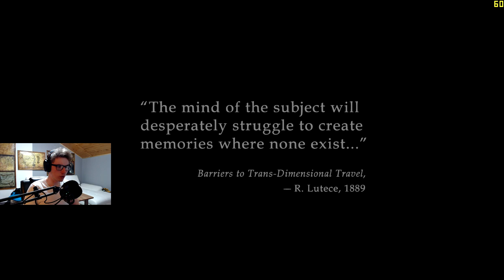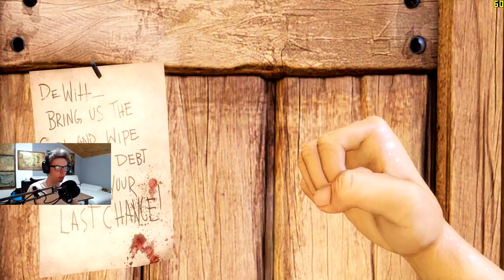Bioshock Infinite Gameplay Walkthrough Part 1 - Intro - A New Columbia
Bioshock Infinite Gameplay Walkthrough Part 1 - Intro - A New Columbia Story for PlayStation 3, Xbox 360, PC. This Bioshock Infinite Gameplay Walkthrough will also include a Review and the Endings.

The game is set in 1912 and takes place in the airborne city of Columbia, where the player assumes the role of Booker DeWitt, a disgraced Pinkerton agent. Booker has been given the job of finding a woman named Elizabeth in Columbia, who has been confined by a hulking beast called Songbird. Following in the footsteps of previous BioShock games, the world of Infinite explores the chaos that results when strong ideals are taken to the extreme. At the time of DeWitt's arrival, Columbia is a hotbed of ultra-nationalism, specifically American exceptionalism, as shown by the copious numbers of flags, patriotic music, and propaganda posters that bold facedly spurn the idea that the Columbia could be a 'haven' from the so-called 'unwanted' of the world.

Bioshock Infinite features a range of environments that will force the player to adapt, with different weapons and strategies for each situation. Interior spaces will feature close combat with enemies, but unlike previous games set in Rapture, the setting of Infinite contains open spaces with an emphasis on sniping and ranged combat against as many as fifteen enemies at once. Combat will also take place while the player is traveling at great speed along the Sky-Lines, a major transport system of Columbia.

Characters include:
Booker DeWitt, Elizabeth, Comstock, Daisy Fitzroy, Cornelius Slate, Lady Comstock, Rosalind Lutece.